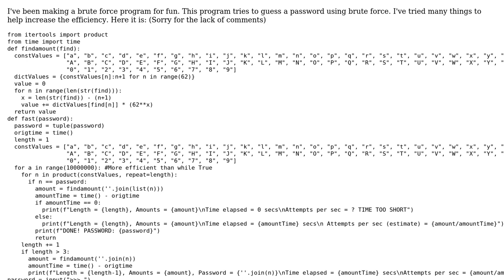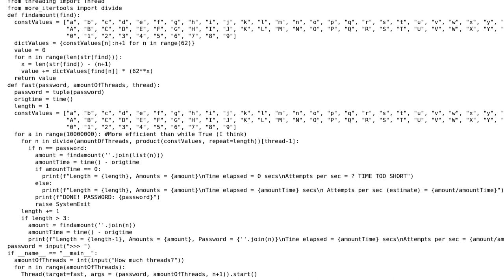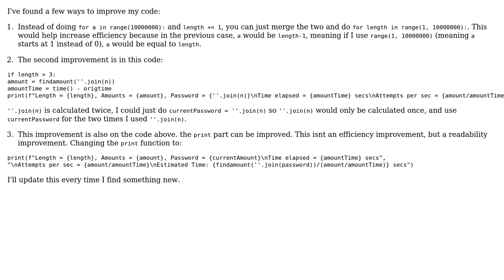Brute Force Password Program / Python 3.9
With thanks & praise to God, and with thanks to the many people who have made this project possible! You are responsible for your own actions.